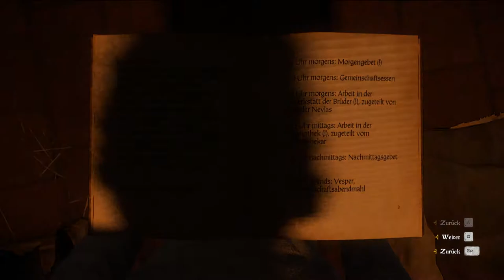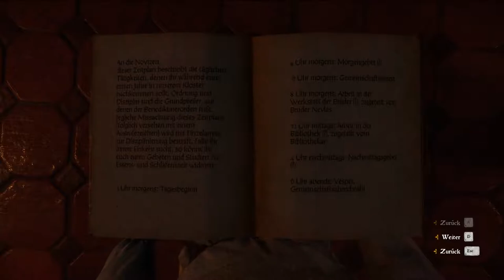Wer ist Prius? | #88 | Kingdom Come Deliverance | [Lets Play] [Deutscht]